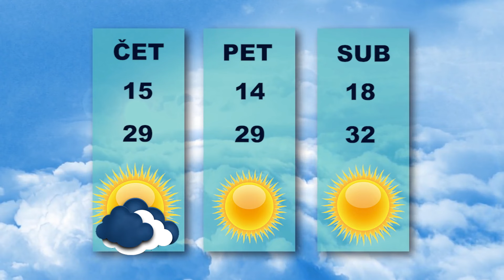Vesti dana 23. 7. 2024.